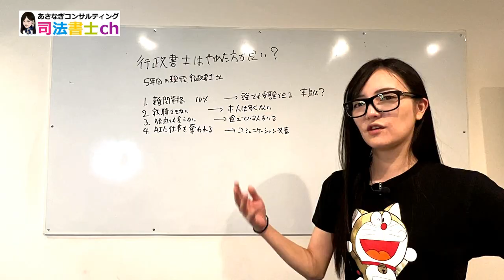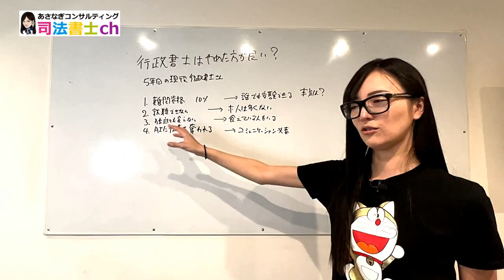行政書士はやめたほうが良い？ 1990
行政書士はやめたほうがいい？取るだけ時間の無駄？